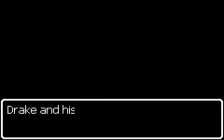Dragon Quest Monsters Caravan Hearts 34.AVI